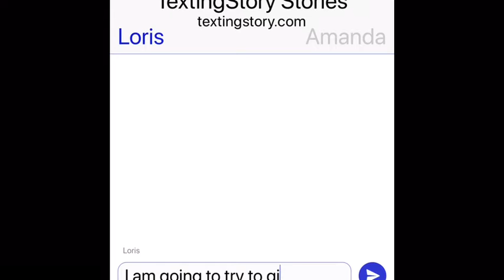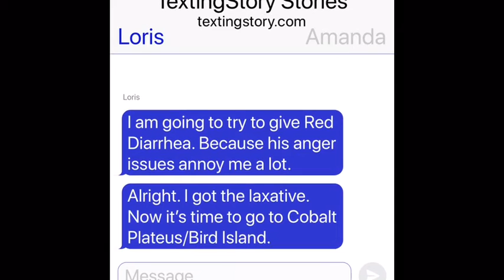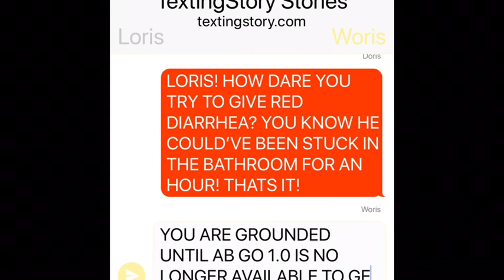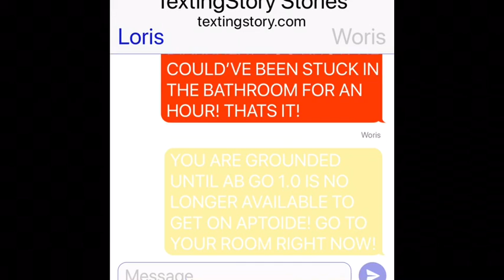Loris tries to give Red Diarrhea/Grounded